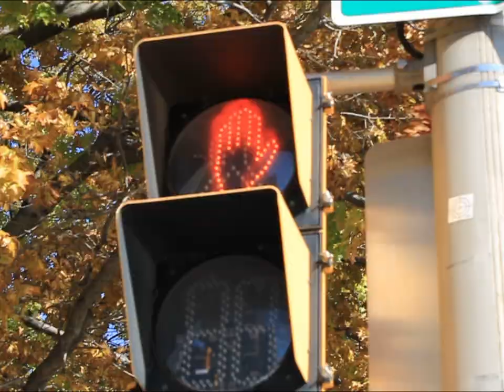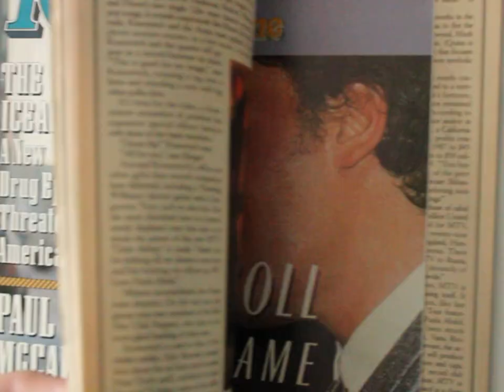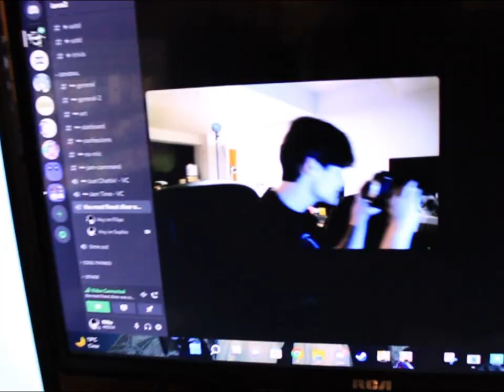Sunday - The Pillows [fili0e MV]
Gang. Look Who's Back. I thought that instead of doing a song by Lovejoy or Wilbur Soot , I'd change it up and do something different instead! The pillows are from the 90's so when I heard this song, I fell in love instantaneously! This video didn't take too long to film or edit but I got a little lazy toward the end and started to recycle footage, oh well. In the end this song and video works as a great love letter to the wonderful days of the week and to the people in my life, hope you enjoy!